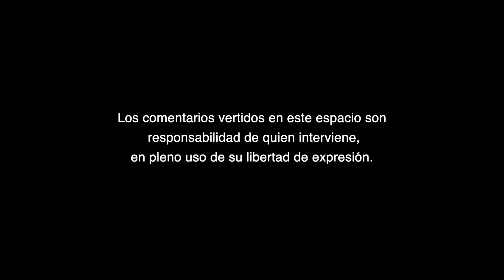No es lo mismo "hacer las cosas" que "hacer las cosas bien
No es lo mismo "hacer las cosas" que "hacer las cosas bien, A Criterio de Ally Peña